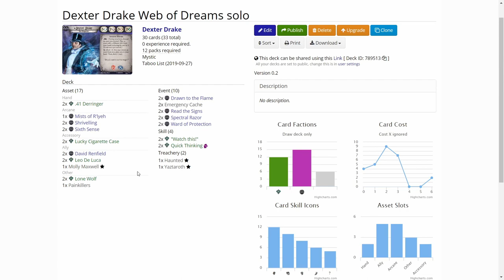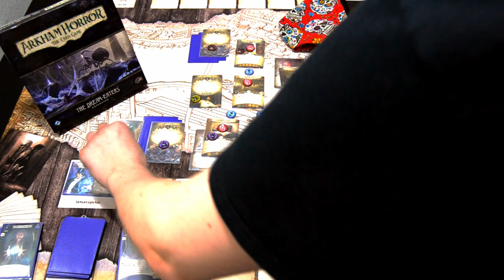Arkham Horror LCG Campaign Dexter Drake in Waking Nightmare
Dexter Drake goes against the Web of Dreams campaign from The Dream-Eaters cycle in a true solo campaign. Let's see how Dexter does!

Elsie Gee Tokens shop on Etsy.com:

Momo Monster Co. playmat on Etsy.com:

Token boxes from Kirby's Workshop on Etsy.com: